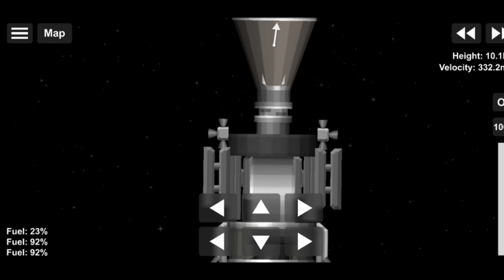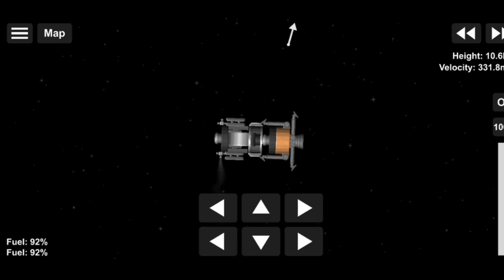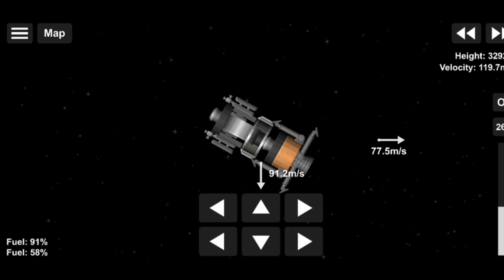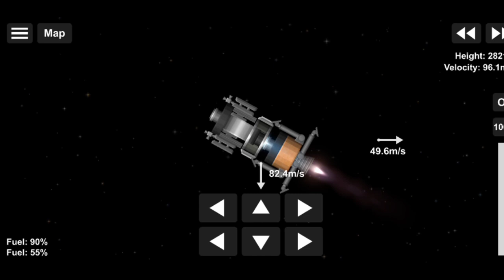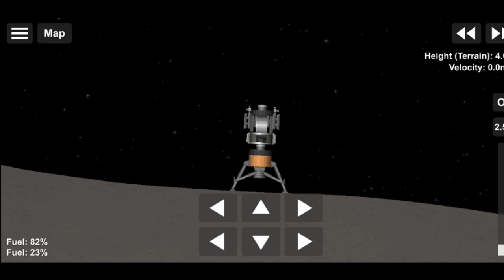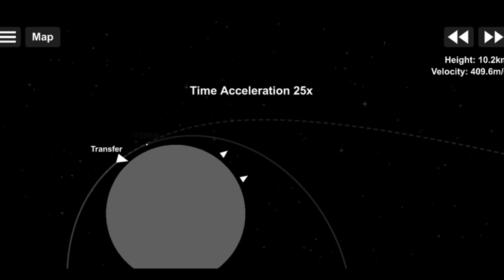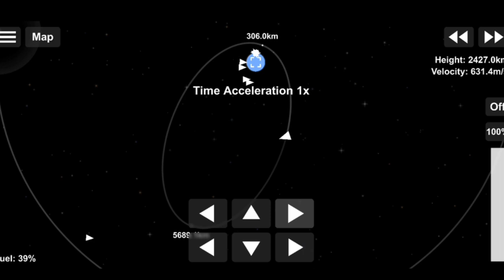Apollo 11 51th anniversary of Apollo 11 short Documentary || Spaceflight simulator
Apollo 11 was the spaceflight that first landedhumans on the Moon.
Voice original from NASA public